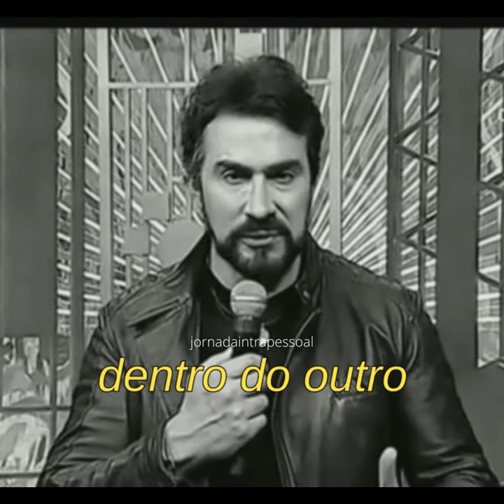Padre Fabio de Melo: ANGUSTIA se resolve ... l